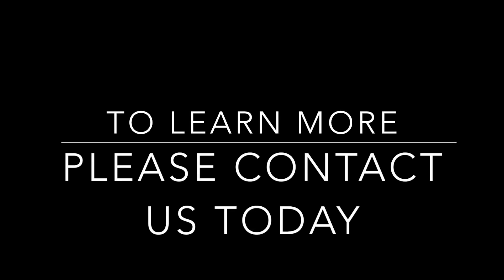Stem Cell Treatment for Kidney Disease (CKD - Nephrogenesis) CRF & Renal Failure in 2024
New Treatment for Kidney Disease using Hematopoietic MSC+ Mesenchymal stem cells. Alternative options for dialysis or kidney transplants.

The condition was due to Diabetes Type 2 complications and required nephrogenesis therapy.

In 2023, The Regeneration Center provides the most advanced medical therapy for Renal Failure using non-invasive Renal tube regeneration therapy to naturally treat Organ Dysfunctions including Kidney cell replacement therapy for patients diagnosed with Kidney disease and End Stage Renal Failure CKD CRF and offers and alternative to having kidney transplants.

Human kidneys normally have the capacity to regenerate themselves and restore their normal function and structure after most injuries, however, kidney regeneration is usually delayed or combine with multiple conditions resulting in gradual decrease failure and mortality. Incomplete natural regeneration of kidneys are especially exposed for Diabetics and often lead to loss of renal function. Our kidneys normally undergo mesenchymal-epithelial development stage of life and an adult kidney contains about 24 types of cells that are arranged in distinct vascular, glomerular, interstitial and tubular compartments.

Enhanced Mesenchymal cell therapy and nephrogenesis protocol works buy enhancing our bodies natural defences against kidney damage and look to reconstitute a failing or injured kidney by improving both the structural compartments and their functions.

Enriched Renal Stem cells help to repair injured kidneys by replacing the dead cells and/or by augmenting natural regeneration of the infused cells through the paracrine effect. Cell-based treatments for Renal failure also require proper lab expansion of very large cell populations that must be uniform in their activity and be tested to ensure they are pathogen-free before delivery to the patient.

The statistics for people suffering from ARF and acute renal failure across the world are not pleasant. Nearly 7% of all long-term hospital patients across the world are suffering from Kidney failure and the mortality rate for these patients is about 50% and has basically remained unchanged since the invention of dialysis nearly 40 years ago.

The main strength of renal stem cell transplants involves the introduction of enriched supplementary cells into a damaged kidneys to more effectively aid in the repair and regeneration that are experience in the natural healing process.

Updated 2024 Protocol for renal cell transplants to reverse Kidney failure and Chronic Kidney disease are not appropriate for all patients.